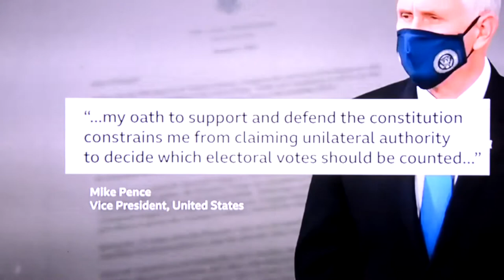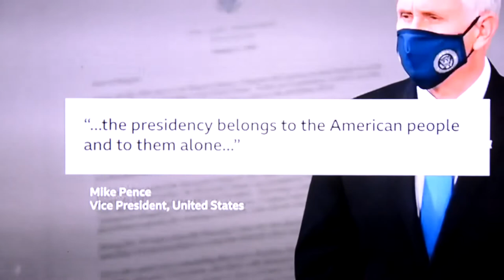Where news reporters dare